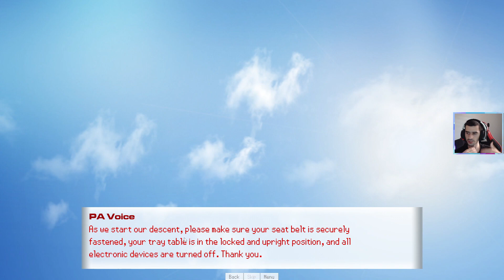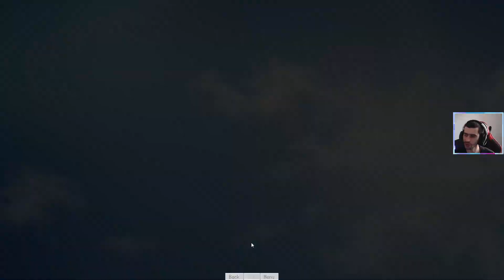JE VAIS A L'ACADEMIE POKÉMON ?? - Pokémon Academy Life: Forever (Visual Novel) #01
Nouveau jeu Pokémon mais pas n'importe lequel ! Pokémon Academy Life qui est un visual novel ! Dans ce jeu nous incarnons Red qui va se retrouver à aller à l'Académie de la région de Kobukan, une académie prestigieuse où seule l'élite ou les dresseurs riches peuvent aller en temps normal...
Je joue sur la version du 16 Juin 2023

► PENSEZ AU CODE CREATEUR EPIC GAMES ♥ : MAVEUR

► Passez par ces liens lorsque vous faites vos achats pour me soutenir si vous le désirez :

► Musique d'outro : Jelly Castle - MDK (Evan King Retro Mix)